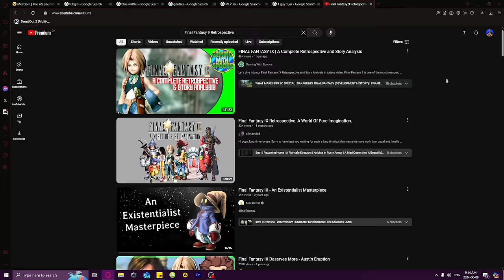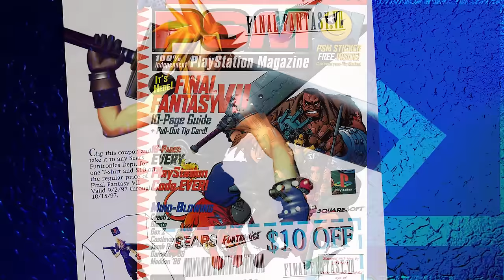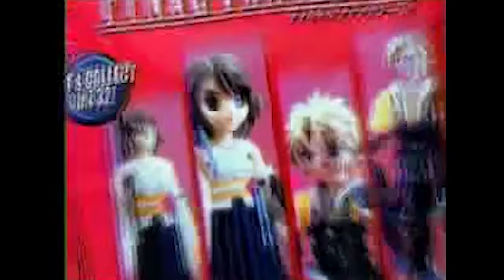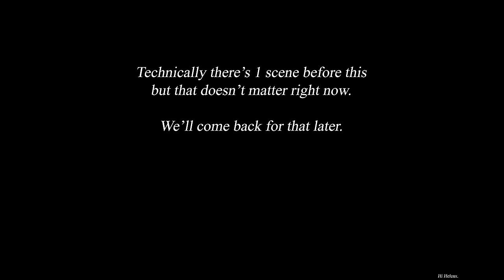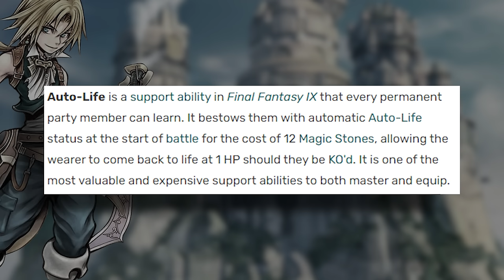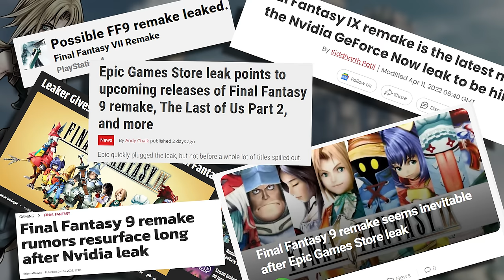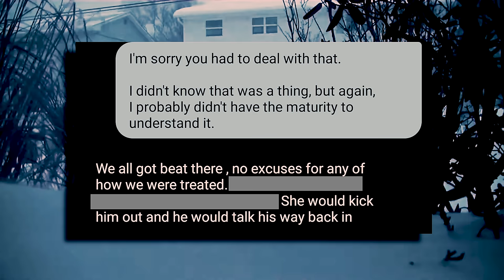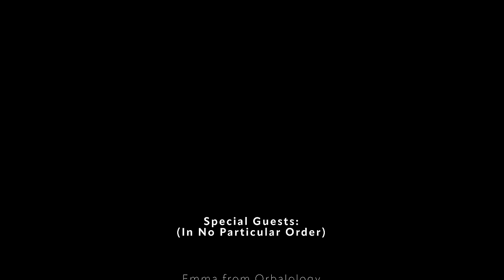Final Fantasy IX Is a Special Game - Retrospective - Tarks Gauntlet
Special Thanks to all the creators who took part in this video! Show them all some love!

Final Fantasy IX has long been considered "The Best One" by series fans and for me personally it's long been what I consider "One of the most important games of all time," in terms of my own personal growth during more vulnerable and impressionable years of my life.

In todays video we'll get into it all!

Chapters:

00:00 - Intro
04:10 - Development
14:55 - Story Set-up
21:35 - World and Music
26:58 - Characters And Themes
37:25 - Combat
46:53 - Side Content
59:26 - Afterward
1:01:58 - Why Final Fantasy IX is so special to me
1:13:30 - Outro